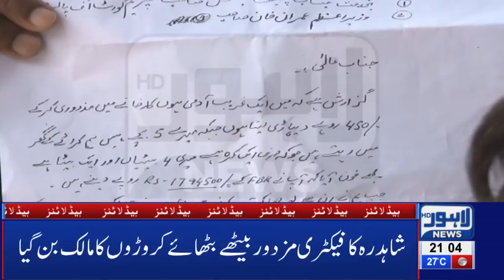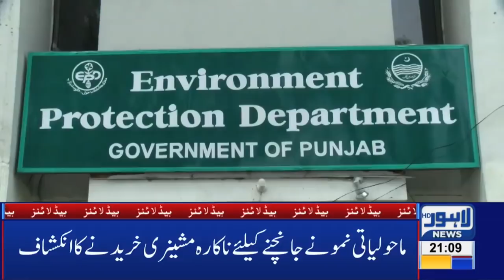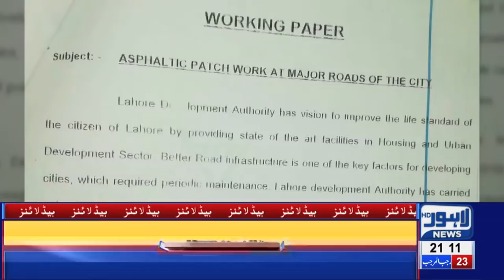09 PM Headlines Lahore News HD – 30th March 2019